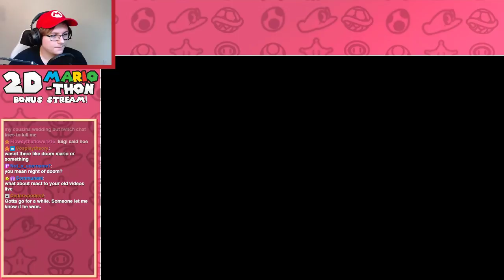New Super Mario Bros. U - 2D Mariothon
Due to hitting the sub goal in the first stream, here's a bonus stream of New Super Mario Bros. U.